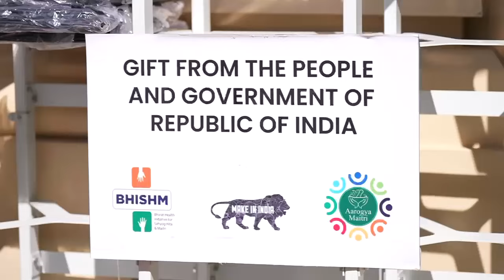Prime Minister Narendra Modi presents BHISHM cube to President Zelensky l PMO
Prime Minister Narendra Modi presented "BHISHM Cubes" to Ukraine. Each BHISHM Cube consists of medicines and equipment for the first line of care for all kinds of injuries and medical situations.